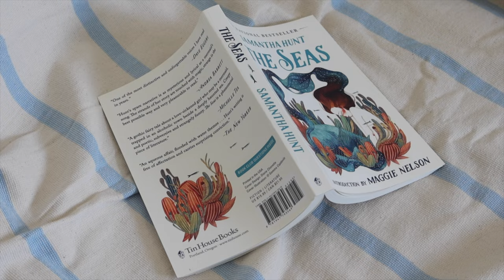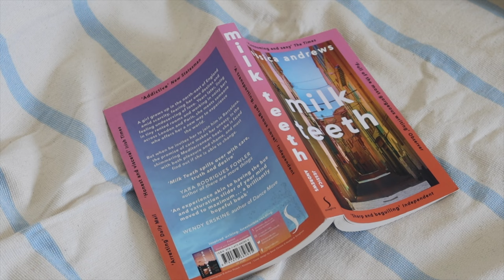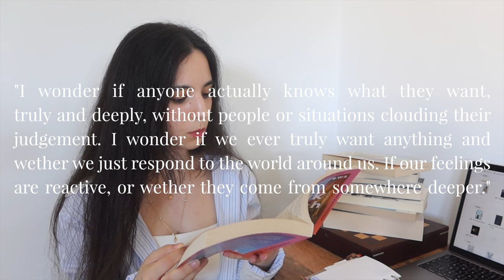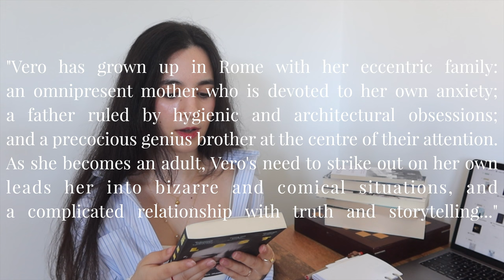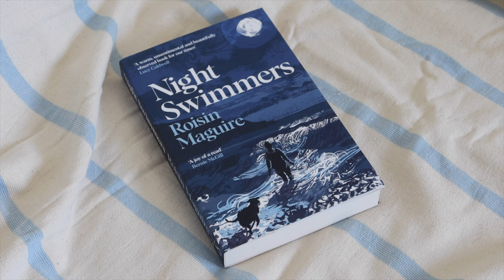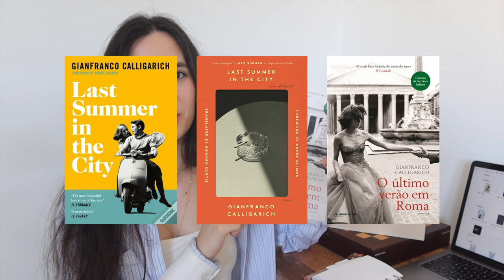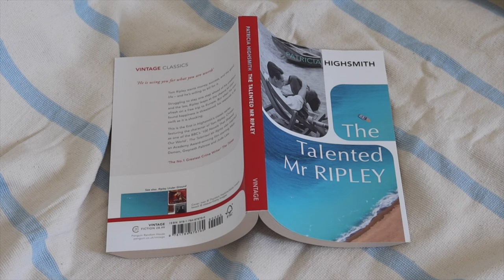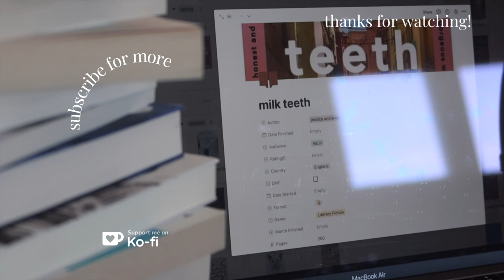summer books 🌞🍦 my reading list + recs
summer + books = happiness.
let's have the best summer yet with some amazing reads!

0:00-0:47
0:47-8:46 summer books I recommend/ am reading and loving
8:46-21:39 books on my summer 2024 tbr